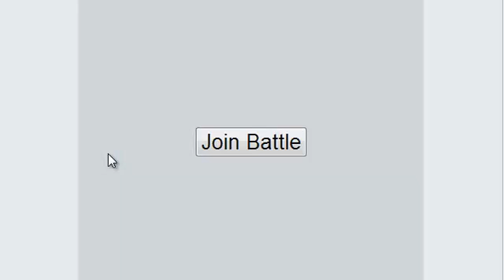Pokemon Showdown RU E06 Almost Got Back In It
Hey Guys You A Fifa Fan Check Out My Personal Channel:
Add Us On Facebook - Silentshotlegends